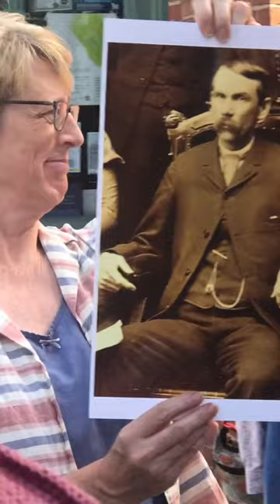Old Photo of Cyrus Tucker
1 Corinthians 9:9

For it is written in the law of Moses, thou shalt not muzzle the mouth of the ox that treadeth out the corn. Doth God take care for oxen?